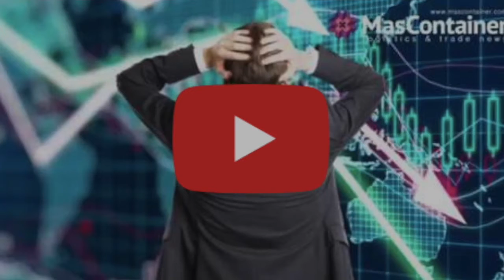MSC lanza nueva herramienta digital en Noticias al día